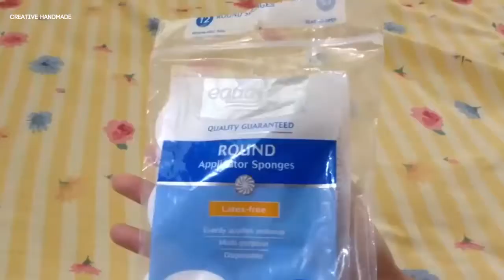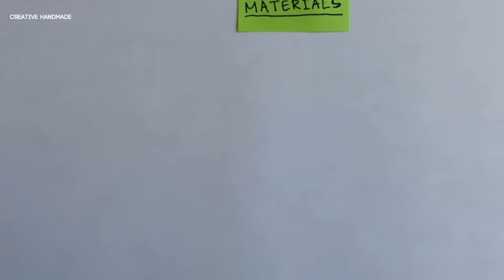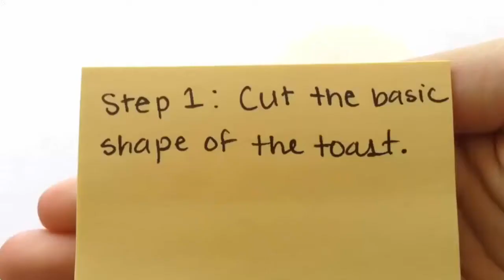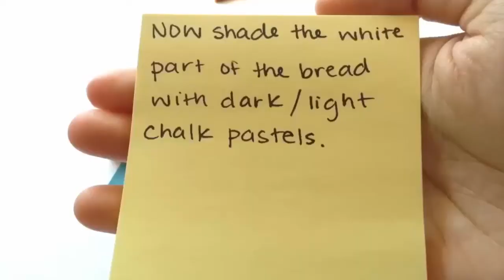Tự làm squishy bánh mỳ nướng bằng bọt biển | Creative Handmade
Các bạn đang xem: Tự làm squishy bánh mỳ nướng bằng bọt biển